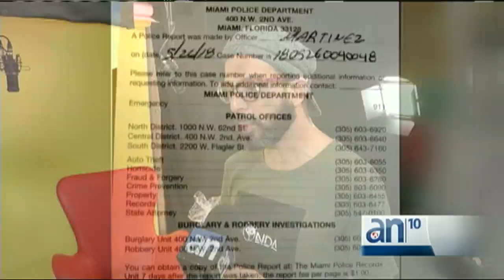El presentador Alex Otaola da detalles sobre la demanda que presentó por agresión a Yomil Hidalgo